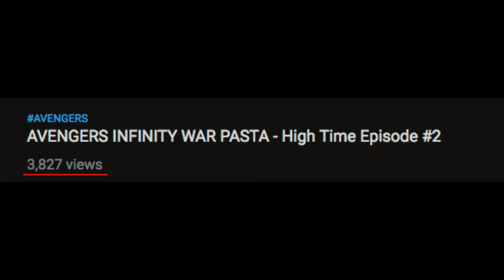High Time Youtube Masterclass - Sh*te Talking Trailer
OK, so the Masterclass is that there is no Masterclass. The knowledge you seek lay within... Our channel.

You can also check out Matt's podcast Pod Skwod here (it's for grown ups only) -

As always, don't forget to always